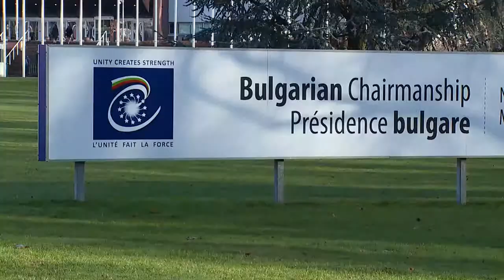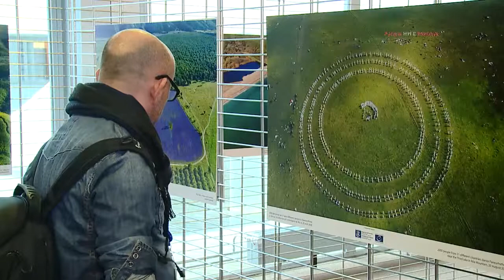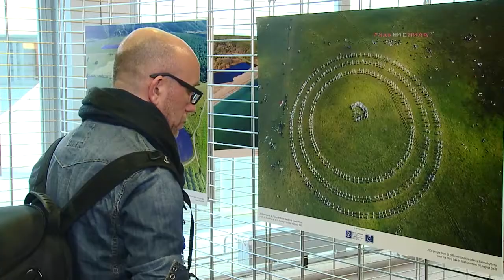2016 01 27 Jemma Grozdanova PACE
Interview with Ms. Dzhema GROZDANOVA, chairwoman of the Bulgarian delegation to PACE - the Parliamentary Assembly of the Council of Europe in Strasbourg during the Winter session 2016